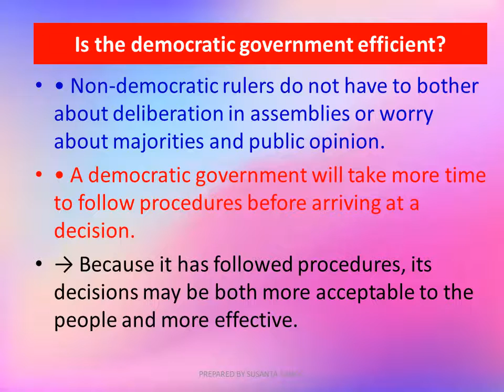X PSC CH 7 Outcomes of Democracy Part 1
SPECIAL THANKS TO REGIONAL INSTITUTE OF EDUCATON (RIE), BHUBANESWAR ODISHA

AND